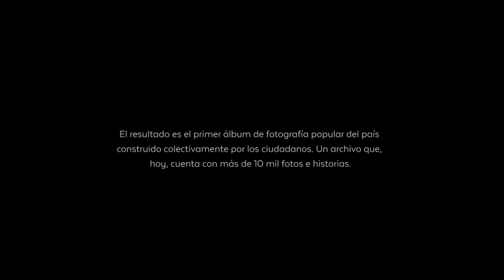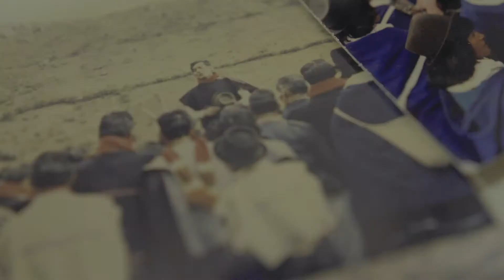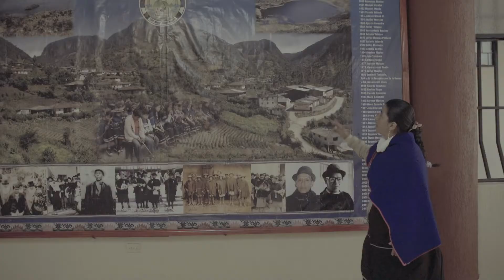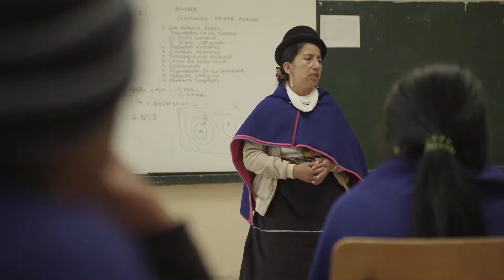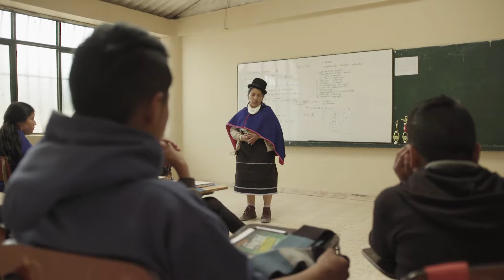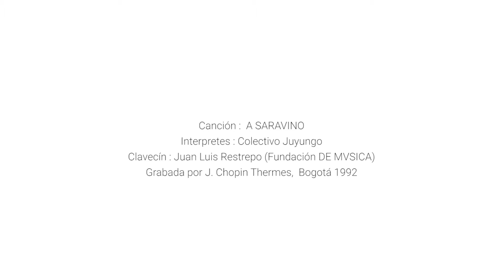Los taitas del cabildo de Guambía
La profesora Bárbara Morales, en la vereda La Campana, (Silvia, Cauca), recolecta imágenes de los antiguos taitas de la etnia Misak para construir a través de ellas la memoria de su pueblo que, por más de cien años, ha resistido en las montañas del Cauca.

La vereda La Campana fue declarada cuna de gobernadores. Es la zona que más líderes Misak ha aportado a la comunidad. En este documental de Nación Revelada, viajamos a la zona para conocer más sobre el liderazgo de los taitas y el legado que han dejado en su comunidad.